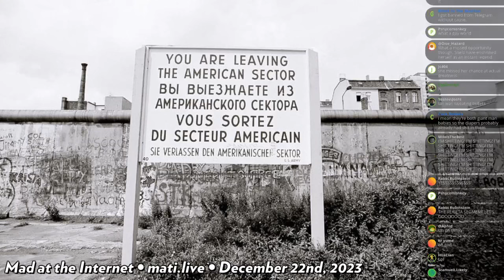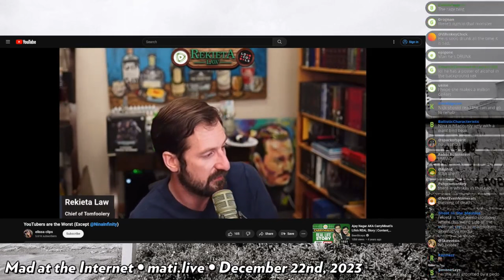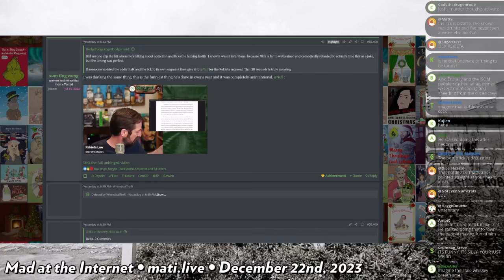Rekieta mopes and copes - Mad at the Internet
Clip taken from:
Mad at the Internet (December 22nd, 2023)